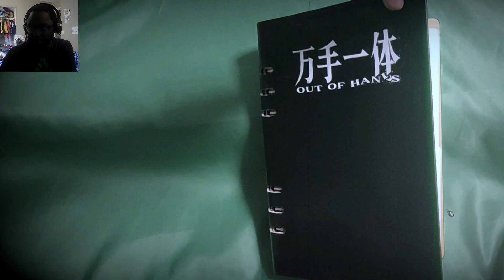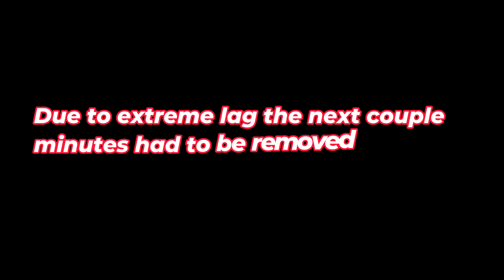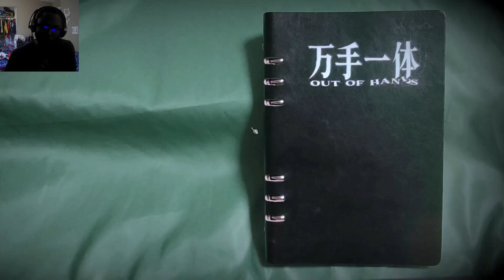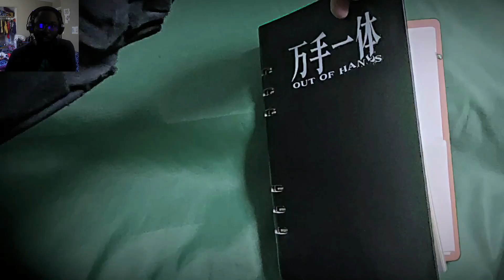Traversing a Nightmare Dream World to Uncover the Dark Hidden Truth | Out of Hands (Demo - Part 1)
Check out the demo on Steam! Full game releases in Q1 of 2025!